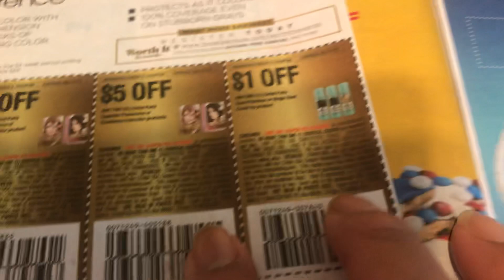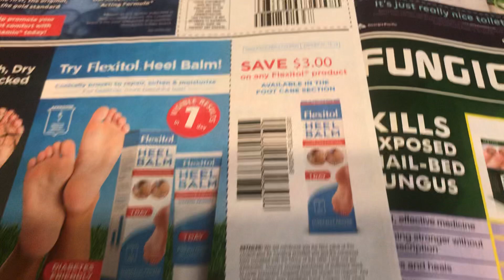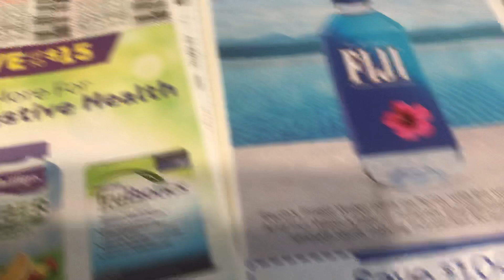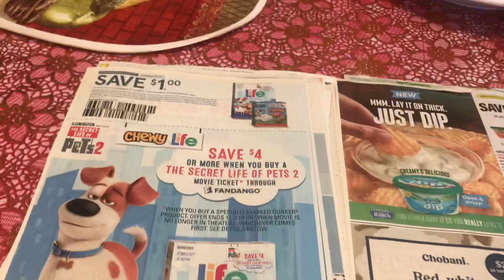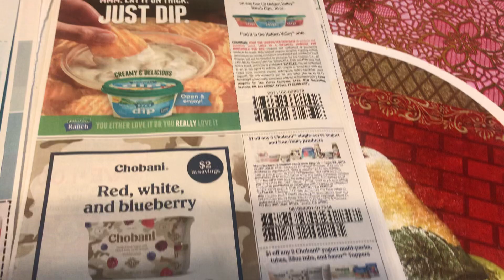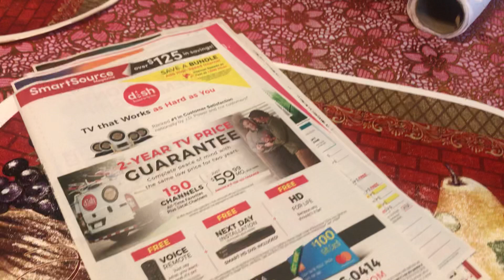1 Smartsource y 1 RetailMeNot 5-19-19 😉👍🙏👋